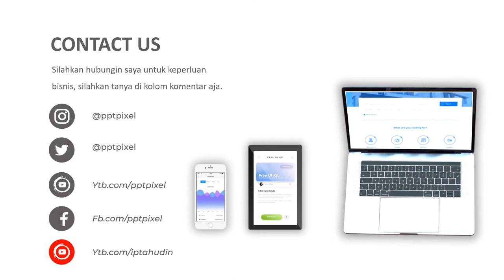Jasa Video Pemasaran Produk Salon, Spa Beauty, Kecantikan